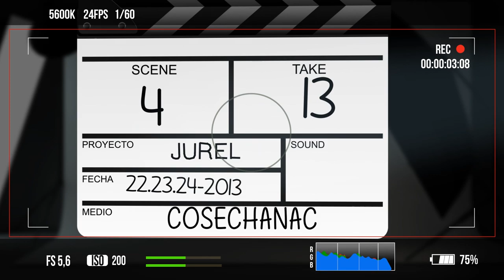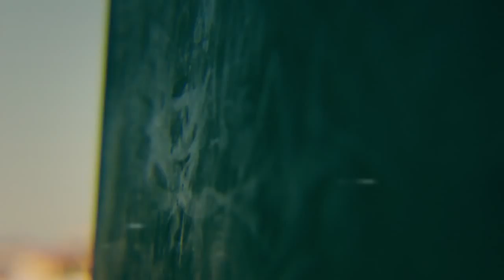COSECHA NACIONAL /ENTREVISTA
Claudio Manríquez Vocalista de Adelaida y Lisérgico en entrevista con Cosecha Nacional.